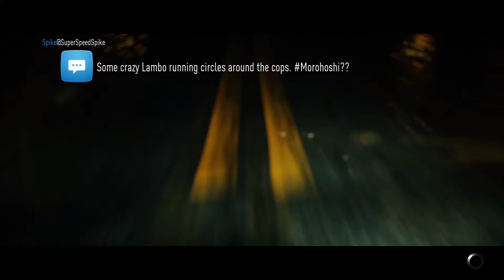Need For Speed Gameplay Episode 18